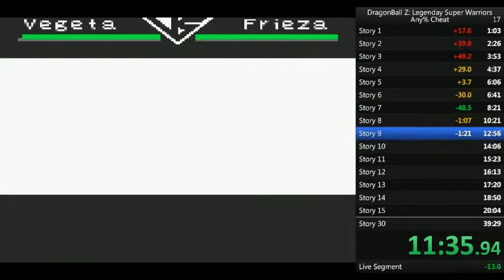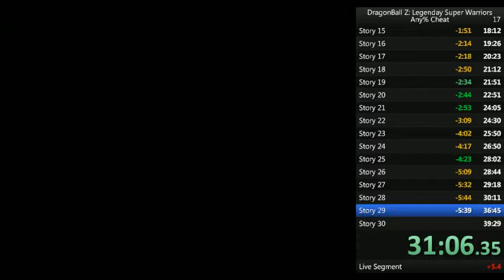DragonBall Z Legendary Super Warriors Any% With Cheat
sub 30 incoming